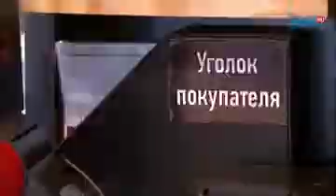Челябинец предлагает бороться с незаконными киосками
Объявил войну ларечной оккупации. Новый общественный активист появился в Челябинске. Житель северо-запада отправляет в администрацию города письма и просит проверить законность размещения киосков на улицах города. К электронному посланию прикладывает фото: киоск шаурмы, ларек с овощами или палатка с конфетами. Наша съемочная группа отправилась в рейд по следам активиста.